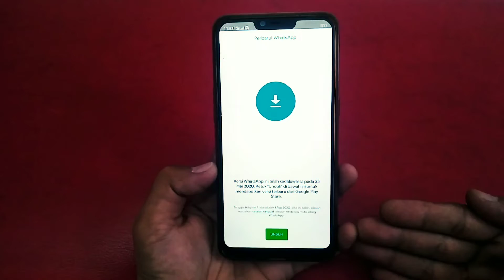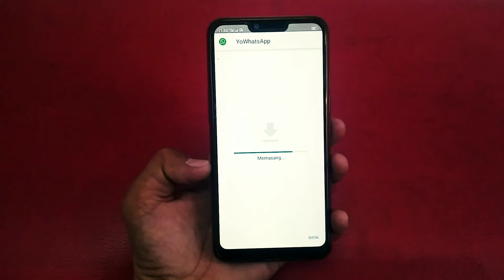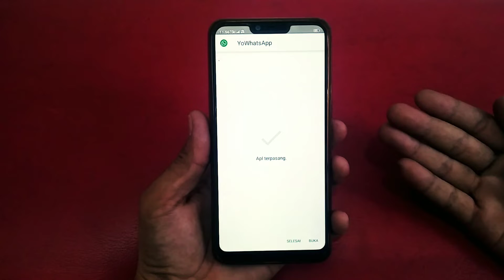DELTA YO WHATSAPP KADALUARSA ❗❗ Ini Cara Mengatasinya Update [v.3.3.1] Fitur Lengkap.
Assalamualaikum.
untuk informasi lebih lanjut dan hubungan bisnis, silakan hubungi:
Terimakasih atas kunjungan dan kerjasamanya...
Terimakasih.
Waalaikumsalam.